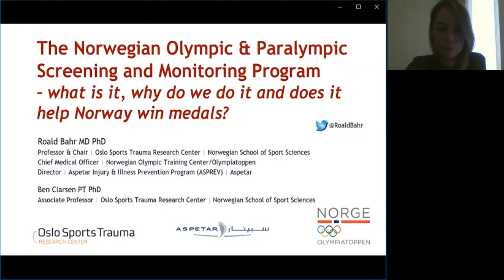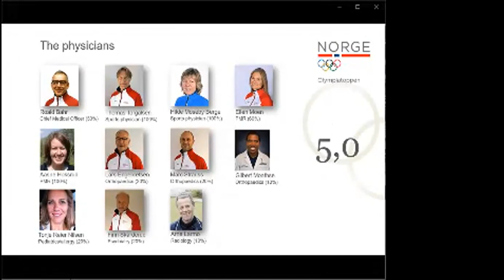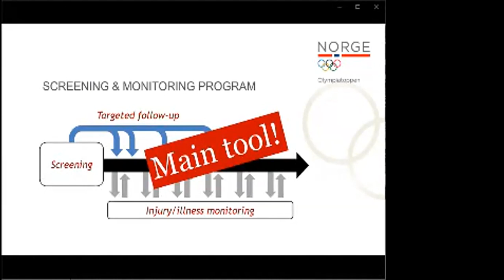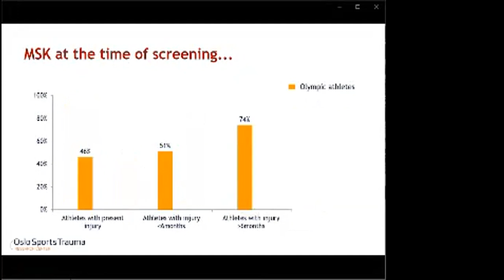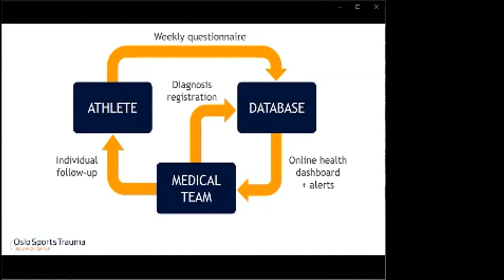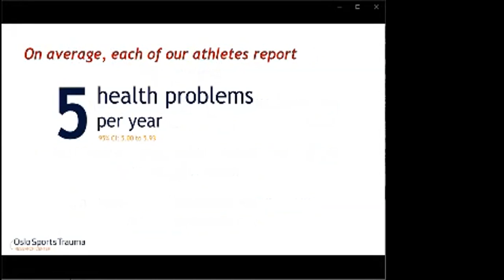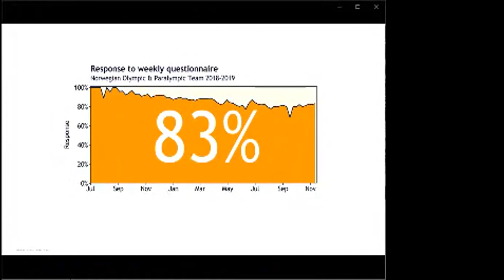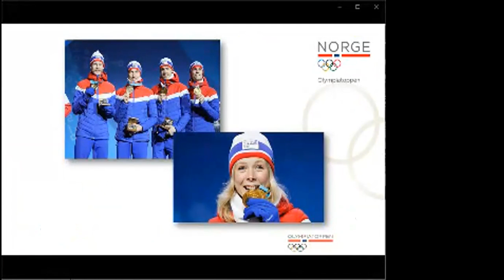Prof. dr Roald Bahr - The Norwegian Olympic & Paralympic Screening and Monitoring Program...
The Norwegian Olympic & Paralympic Screening and Monitoring Program – what is it, why do we do it and does it help Norway win medals. Predavanje u okviru Belgrade Sports Medicine E Foruma-a održano 21. maja 2020.